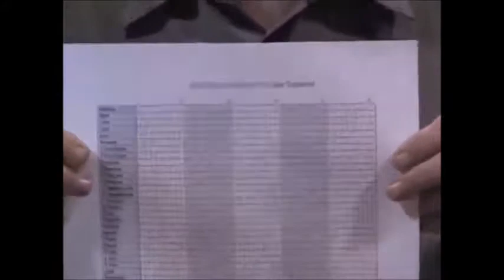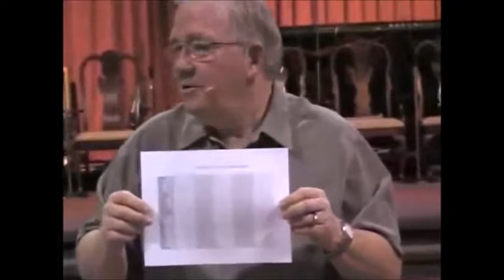How Assimilation Works